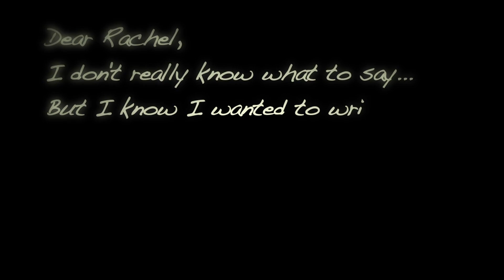Once You Leave, web series episode 1.11 selects teaser trailer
For Now Productions presents Once You Leave a 12 part award-winning web series & multi-platform story about a young women on the road trying to find her place in the world.

In this video see favorite selects (clips) from episode 1.11 set to music by Once You Leave contributing musician Bobee Episode 1.11 premieres September 25, 2012.